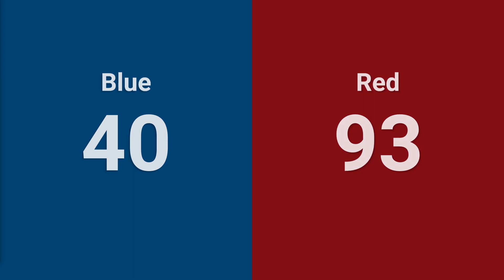Qualification 28 - 2024 Bayou Regional